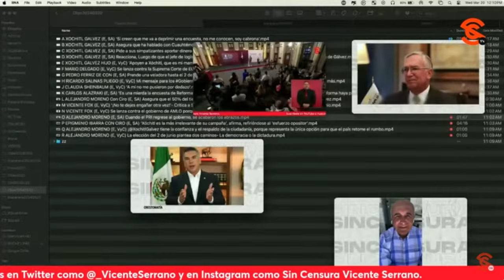AZTECA ARMÓ GU3RR4 SUCIA VS LIBROS DE TEXTO PORQUE LA SEP NO ACEPTÓ NEGOCIO MILLONARIO, DICE SEVILLA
Sobre el mensaje de Ricardo Salinas Pliego en el que califica de textoservidor al Dir. de Sin Censura, Vicente Serrano, el escritor y periodista Ricardo Sevilla recalcó que presidentes municipales y regidores han señalado que desde hace décadas, portavoces de TV Azteca recorren el país para vender publicidad de esa televisora y si no la aceptan, arman una encarnizada campaña contra esos personajes, como ocurrió con la SEP, con quien buscaron acuerdos millonarios, pero como no lo lograron, armaron toda la gu3rr4 sucia contra los nuevos libros de texto.